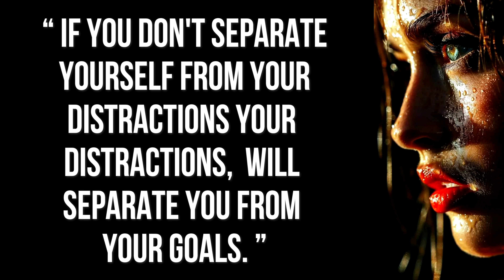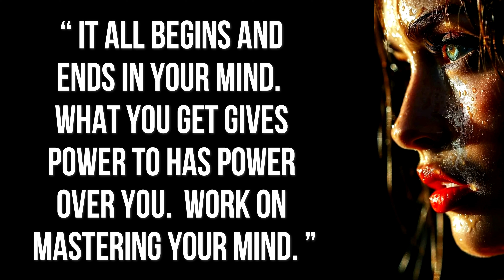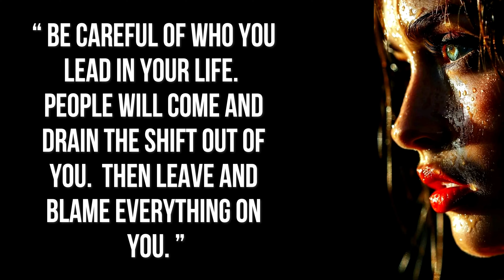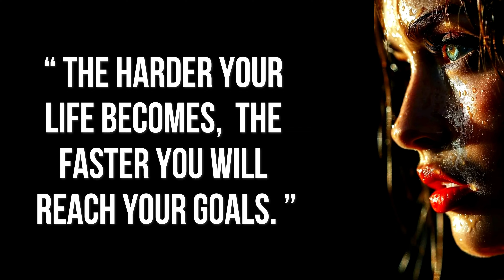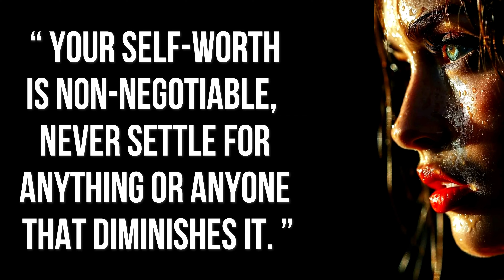If You Want To Know The Character Of A Man, Look At His..| human psychology-relations |QuotesEnglish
psychology of relationships & love
Quotes English
psychology of relationships and love
psychology of love and relationships pdf
4 types of love relationships psychology
types of love relationships psychology
female psychology of love in relationship
psychology of love hate relationships
the psychology of love and hate in intimate relationships
psychological facts about love and relationships
types of relationships in love
benefits of love relationships
can love keep a relationship together
psychology of love and relationships
love and relationships psychology
psychology of relationships book
psychology of romantic relationships
the psychology of love and attraction
d-love psychology
the psychology of relationships pdf
the psychology of romantic love pdf
factors of love relationships
facts about love and relationships
psychology of love and attraction pdf
toxic love vs real love
are love hate relationships healthy
what is chemistry in love relationships
psychology in relationships and love
types of relationships in love psychology
psychology of love in relationships
is relationship all about love
importance of love in a relationship
why are we attracted to unhealthy relationships
psychological things about love
importance of physical relationship in love
love psychology questions
psychology of love and romantic relationship
relationship psychology articles
the psychology of love and relationships
understanding the psychology of romantic love
u of u psychology department
the psychology of relationships
2 types of love psychology
3 stages of love psychology
3 loves theory psychology
3 relationships theory
4 types of relationships psychology
psychological facts about relationships
5 psychological theories of love
5 stages of love psychology
5 theories of love
6 types of love psychology
6 types of relationships
6 relationship stages
7 stages of love psychology
7 types of love psychology
7 relationship
8 types of love psychology
8 loves
8 love types
8 love languages
human psychology and relations
9 stages of a relationship